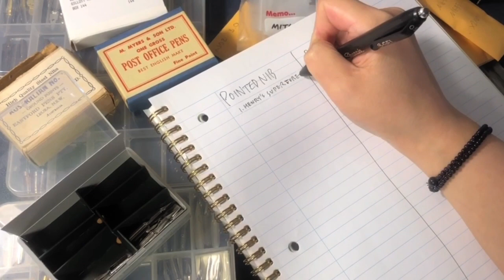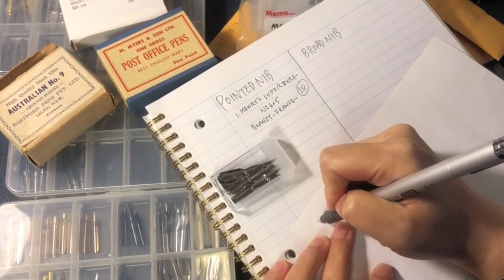Organizing Nibs - 닙 정리하기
종류도 많고 수량도 많은 닙 깔끔하게 정리하기~!

보석 십자수 보관통/비즈통/큐빅통 64칸

높이감이 있어서 길이가 긴~ 닙들도 잘 들어가요
상태가 좀 불안정한 닙들은 (=녹이 슬랑 말랑하는...)
케이스 안에 실리카겔도 같이 넣었습니당~

There are a lot of kinds and quantity of Nibs, so I need to organize them neatly to find easily.

I bought 64 Pcs Jewelry Organizer Plastic Box.
Each case is tall and deep, so it fits well with long length of nibs.
I put silica gel in the case for the unstable nibs (like rusty).